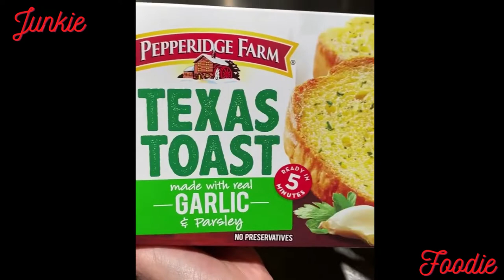Delicious Food compilations/ Tasty foods!! #11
Delicious Food compilations/ Tasty foods!! #11 / Junkie Foodie
All about different kind of delicious,tasty, mouth watering junk food from pizzas, burgers, tacos, steaks, and desserts.

Junkie Foodie